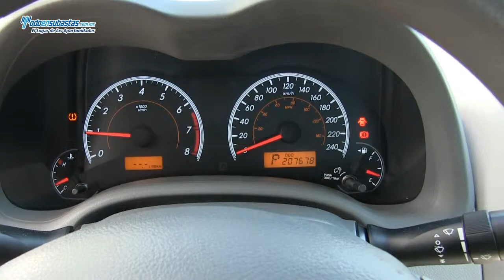Toyota / Corolla / 2010